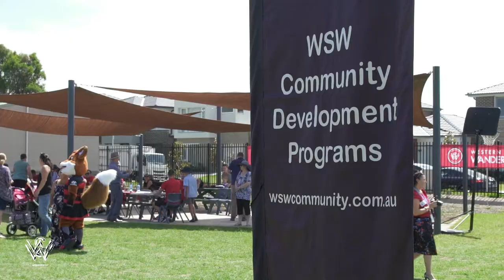St Joseph's crowned Wanderers School of the Year!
St Joseph’s Primary School in Schofields have been crowned the Wanderers School of the Year after taking out the 2017 version of the competition.